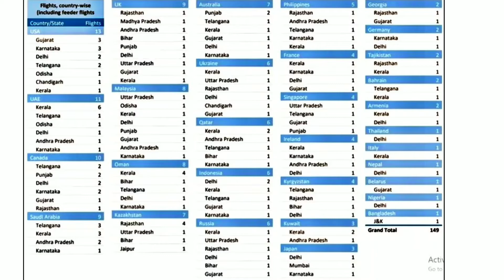यूरोप मिलाकर 31 देशों से 149 फ्लाइट्स में वापस आ रहे लाखों भारतीयों के बाद भारत का हाल क्या होगा ?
सभी भारतीयों को वापस आने की शर्तें और आने के बाद?
Dear Friends its Good news For Indians who got chance to register for coming back to India